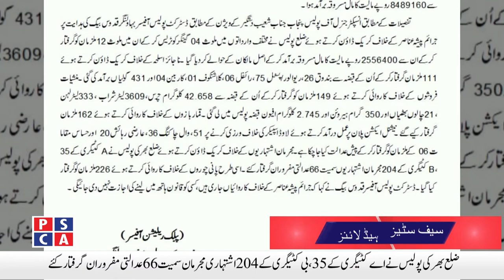Safe Cities News ||PSCA TV||9 July 2020